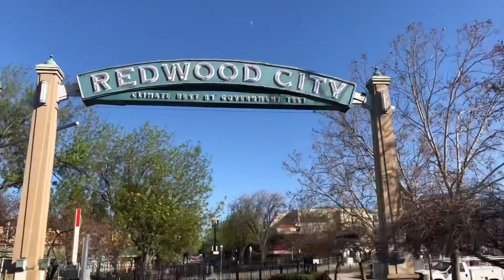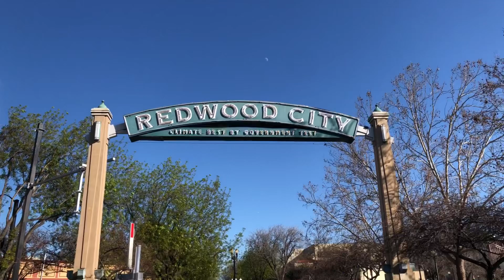Estación del bus y tren 🚂 en redwood City 2da parte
La segunda parte del video dela estación aquí en redwood City vean y disfruten todo lo que podemos disfrutar